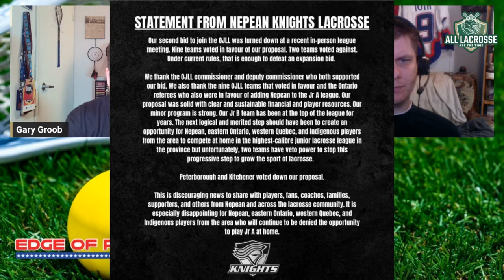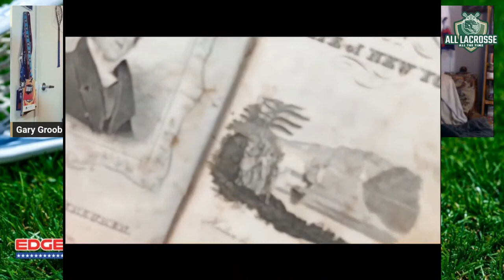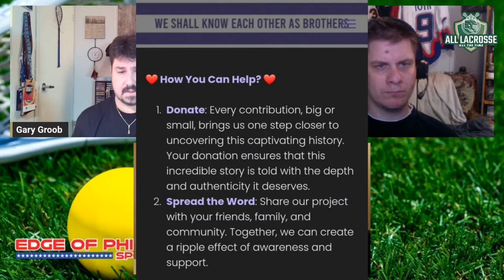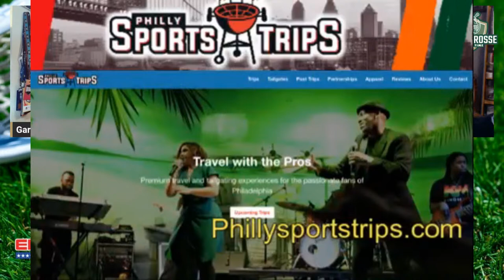All Lacrosse All The Time Live 11-19-2023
Gary Groob, Shawn Slaght & "Muffler" Mike Kostiuk talk Lacrosse from Philly & beyond.

NLL StringKing announcement
NLL unboxed announcement
ESPN releases dates on the network
Nepean Nights fails again and calls out the teams

Arttu Sesselaar's documentary on Box Lacrosse - a small clip

Michelle Bowyer and the Women’s World Box Lacrosse Problem
PLL names cities
NLL Preseason